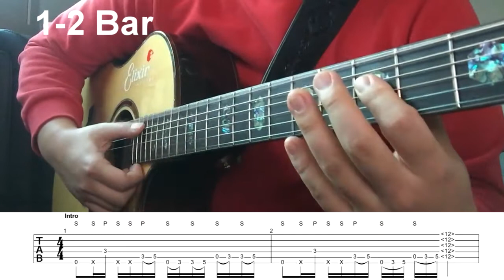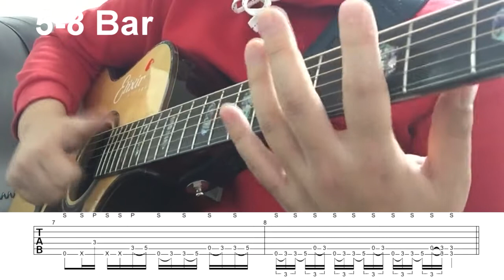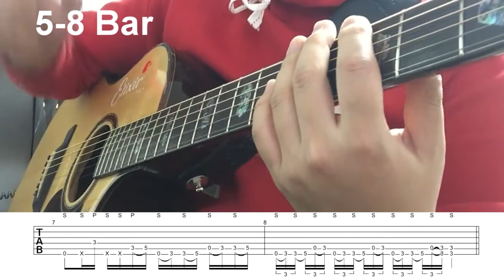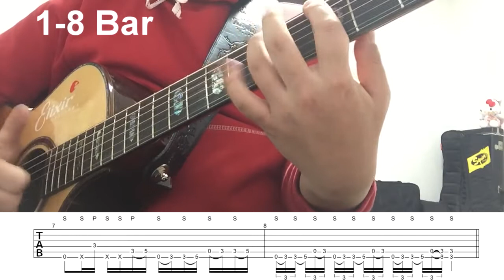펑크디파이드 Phunk Dified A part